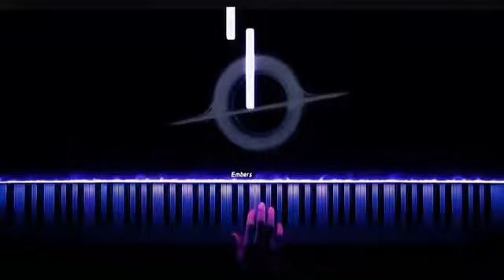Interstellar soundtrack by DR PIANO ( pianola)